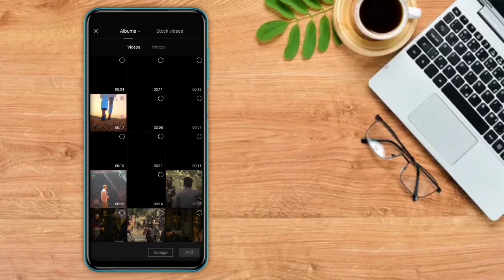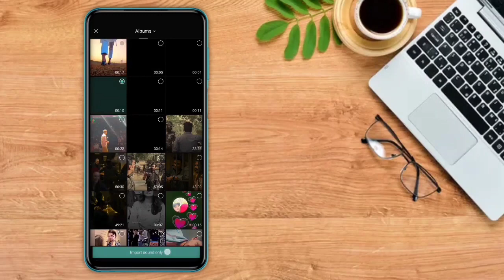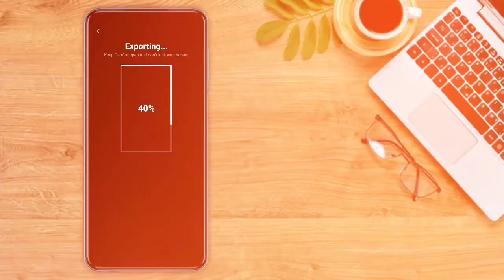Coming Soon Independence Day Reels Editing || 15 August Reels Video Editing-Royal Edits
* Instagram trending 15 august reels editing
* 15 august capcut reels editing
* 15 august reels template
* trending independence day reels editing
* independence day trending reels editing
* 15 august capcut template

Hashtag Ignore